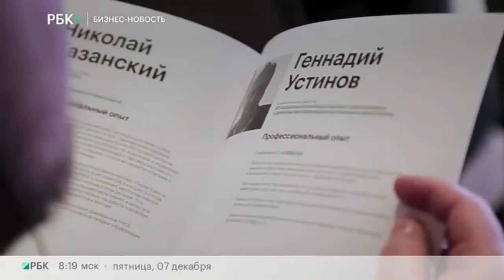Бизнес-новость. Итоги года на рынке недвижимости